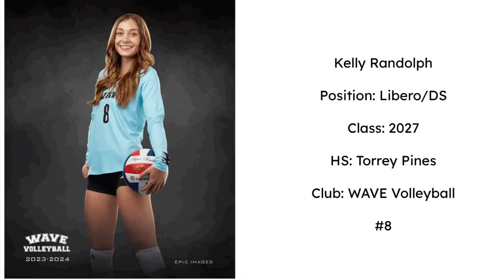Kelly Randolph, WAVE Volleyball 15's, Lib/DS #8, Class of 2027